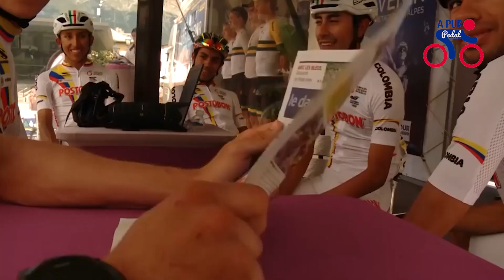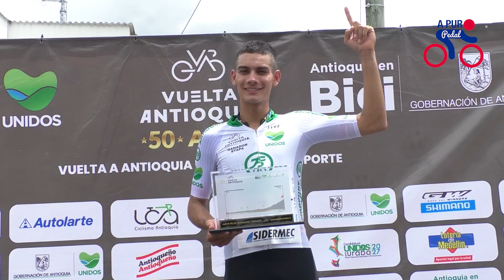Convocada Selección Colombia para el Tour del Avenir 2023